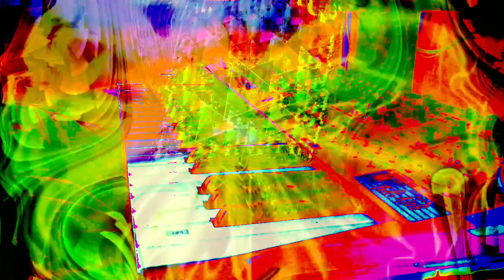Forms of sound made real from beyond all voids of nothingness - Structure without structure manifest